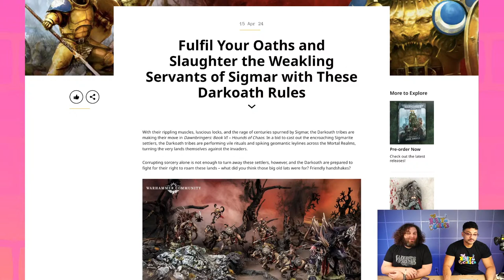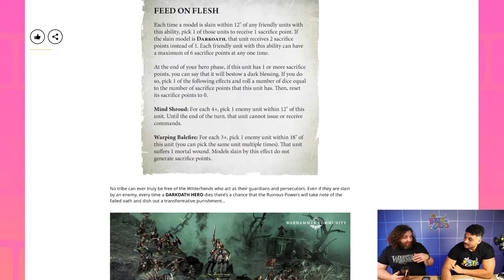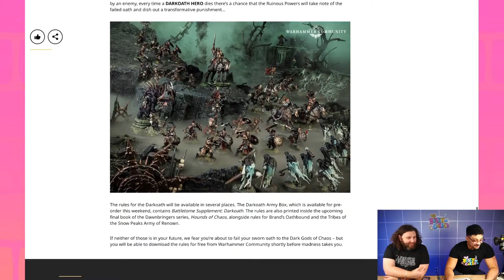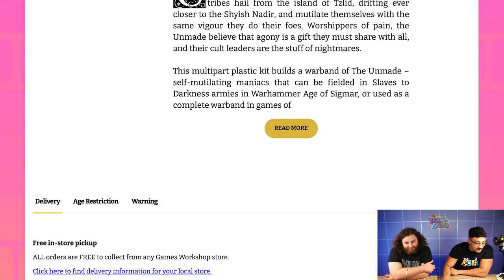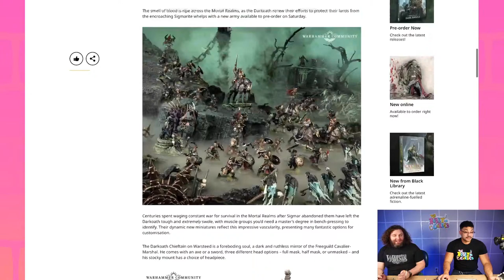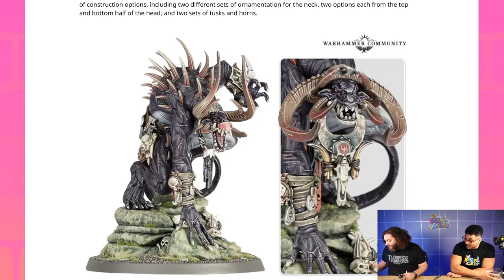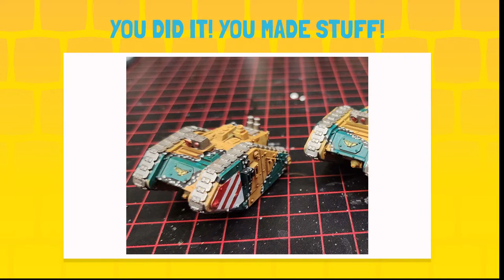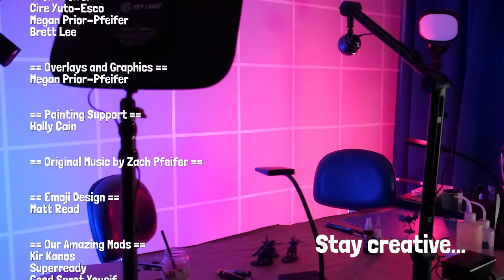Slaves to Darkness Reinforcements!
Join Cire and Zach as they bolster the studio's Slaves to Darkness armies!

Thanks as always to our wonderful community leaders, fellow painters, and future friends for joining us in our hobby adventures!
We want to feature your work on our stream. Head over to our Discord and show us what projects you've been working

Our Etsy Shop

Game Kastle, which is the studio's local game store!

Some cool products we use and recommend:

Badger Patriot 105
Cool Runner Compressor
Quick Release for Hose
Cleaning Kit
Squeeze Bottle

Super Detail Conversion Needle
Medium (Heavy) Conversion Needle
Kneadatite Green Stuff
Rubber Tip Sculpting Tools

Metal Sculpting Tools
Burnishing Tools
Heavy Aluminum foil
Vortex Paint Mixer
DeWalt Utility Knife

DeWalt Replacement Blades
Woodland Scenics Hot Wire Foam Cutter
Proxxon Hot Wire Table Cutter
Hercules Hot Wire Table Cutter